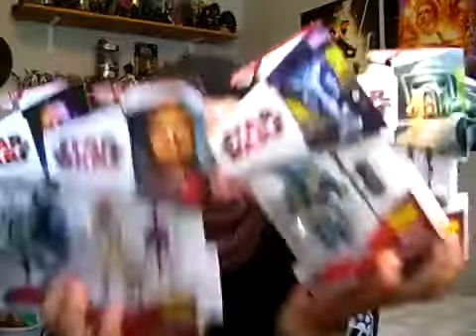I Found The New Clone Wars Wave 7 Figures!!!